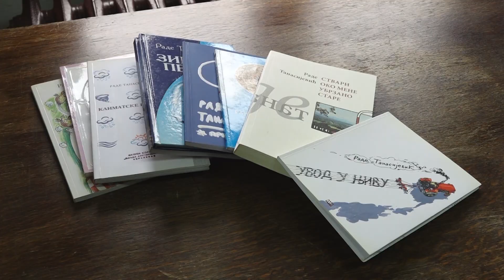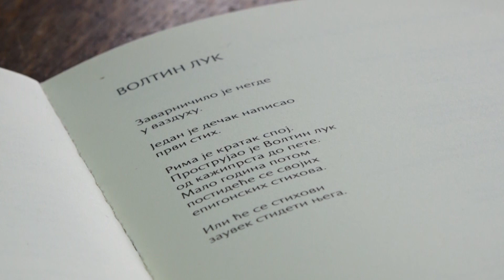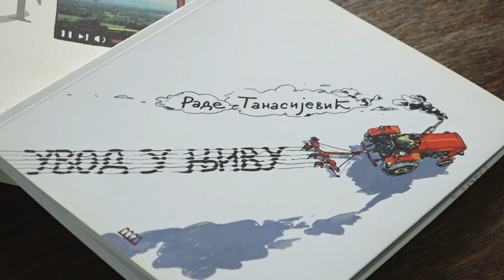Pesnik iz Draževca dobitnik "Žičke Hrisovulje"